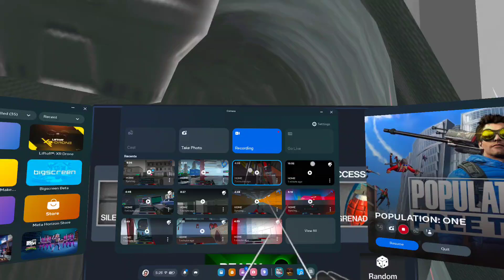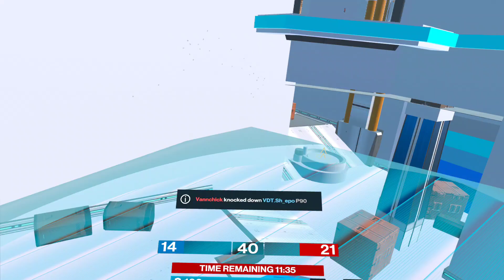Population One gameplay quest 3 Suicide/Zone grenade war